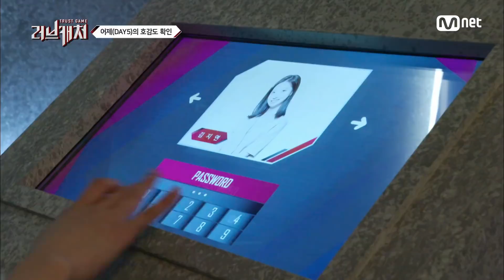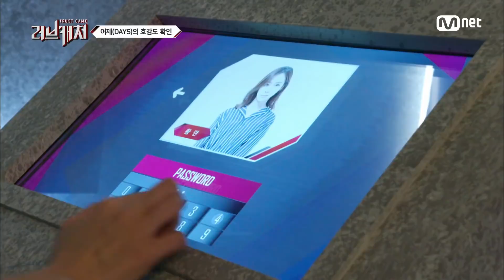[ENG sub] Love Catcher 남은 호감표는 2개! 김지연 VS 한초임 180815 EP.6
러브캐처 매주 (수) 밤11시 Mnet